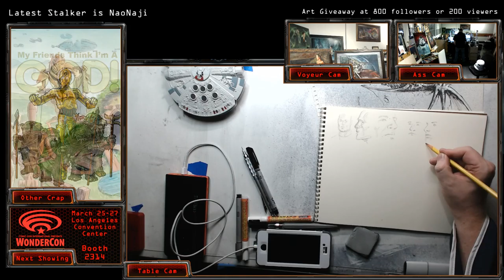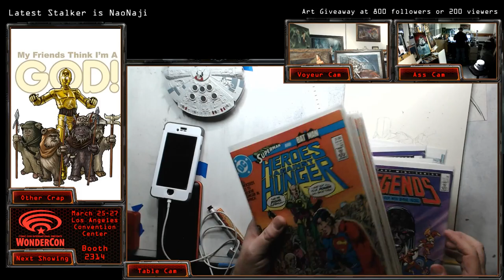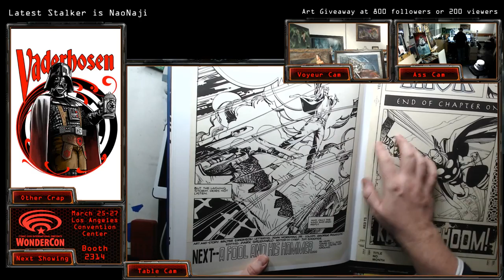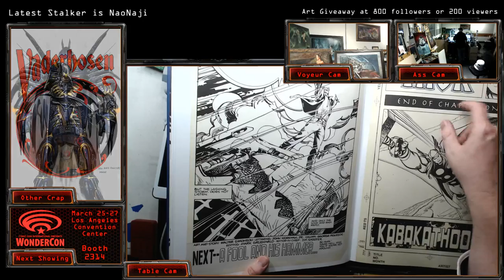Warmup sketches, dragons, and star wars art